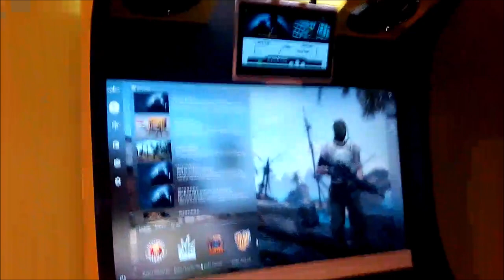First Person Shooter Arcade Machine - Borne Arcade FPS Counter Strike (CSGO) par Arcadream ®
You can now play FPS games with a joystick on the latest arcade game machine. to find out more about the new generation of arcade machines allowing you to play high end graphics games online and offline.

Visitez Notre bibliothèque de jeux inclut les jeux vidéo First Person Shooter les plus populaires comme Team Fortress 2, VALORANT, Counter Strike Global Offensive et APEX Legends !

et les possibilités de customisation de bornes

Faites connaître Arcadream Slim ® la nouvelle génération de bornes d'arcade multi-jeux en ligne ultra mince :